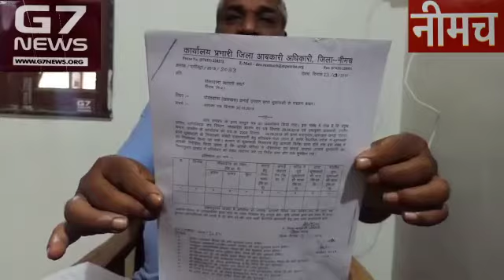NEEMUCH ME MAXICO JAISA DRUG KAROBAR/5000 CR KI BANDARBAT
KISSANO KO DODA CHOORA JALANA HE
POSTA CHHANAI VYAPARIYO KO DOLA PALI KE STOCK KO SANGRAHIT KARWAKAR 5OOO CR KA DRUG CARTEL KA NEEMUCH JILA